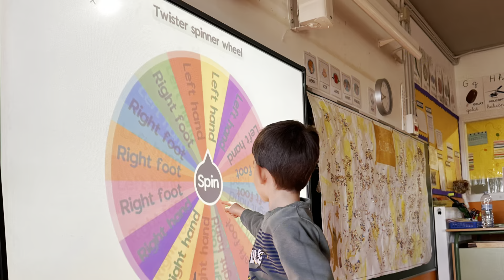I4- English curs 23 24